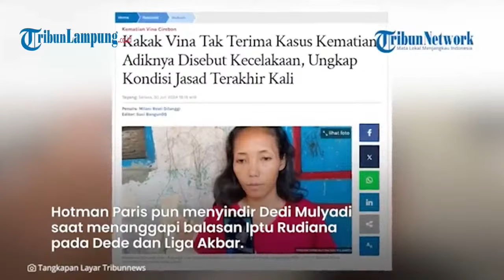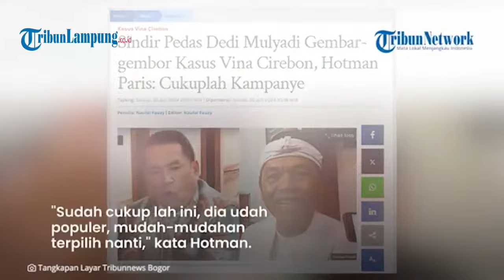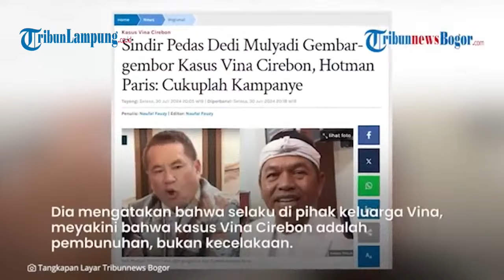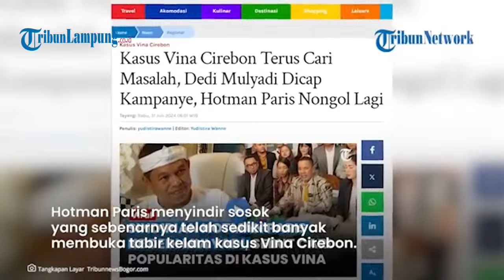Iptu Rudiana Melaporkan Liga Akbar dan Dedi Mulyadi ke Polda Jabar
-Sangat tak disangka Hotman Paris kini duduk satu meja dengan Iptu Rudiana, ayah Eky korban kasus Vina Cirebon.
Hotman Paris bahkan sampai meledek Dedi Mulyadi saat menanggapi balasan Iptu Rudiana pada Dede dan Liga Akbar.
Padahal sebelumnya Hotman Paris keras mengkritik Iptu Rudiana dalam kasus Vina Cirebon.
"Sebenarnya saya sama pak Rudiana musuhan, karena aku berusaha minta ketemu dia dia tidak mau entah kenapa," kata Hotman Paris.
Hotman Paris bahkan sempat mencecar Iptu Rudiana menggali informasi tentang kasus Vina Cirebon.
Pada 2016 silam, Iptu Rudiana menangkap sendiri terpidana kasus Vina Cirebon.
Iptu Rudiana membawa Eko, Eka, Jaya, Hadi, Saka Tatal, Sudirman, Supriyanto ke kantor polisi.
Padahal Iptu Rudiana bertugas di bagian narkoba, bukan Reskrim.

Editor Video: Amaru Fahruroji